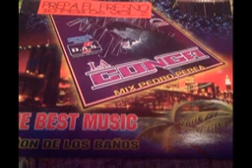Sonido la conga retro ERES LO QUE QUIERO